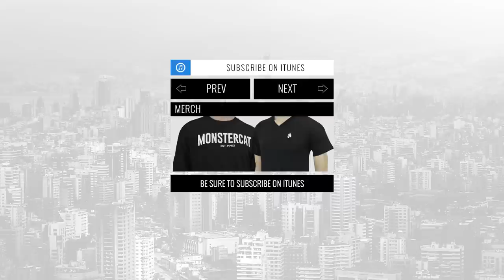Monstercat Podcast Ep. 021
How does the podcast work? Enjoy our live interactive stream Tuesday from 1:00PM PST / 4:00PM EST. Each episode will be exclusively available to our iTunes subscribers immediately following the steam. Finally, on Thursdays the podcast will be uploaded to Soundcloud and YouTube!

Hashtag MonstercatPodcast on both Twitter and Instagram for a chance to be featured during the live stream.

Tracklist

00:31 F.O.O.L - Keep On Rocking
02:29 Lets Be Friends - FTW
05:12 Deutgen & Hellberg & Splitbreed - Collide (Insan3Lik3 Remix)
09:12 Matduke - Disco Dancer
12:31 Project 46, Varien & Ephixa - The Anthem
18:01 Vicetone feat. Collin McLoughlin - Heartbeat (PIXL Remix)
23:46 Stonebank - Moving On (feat. EMEL)
28:46 Rezonate - Lights (feat. KayoszX)
33:18 Direct - False Dawn
36:01 Grabbitz - Turn Around
37:47 Pegboard Nerds - Hero (feat. Elizaveta) (Teminite Remix)
42:29 Tristam - Follow Me
46:40 Rootkit - Too Late
50:12 Muzzy - Endgame
55:58 Haywyre - Dichotomy (Soft Mix)